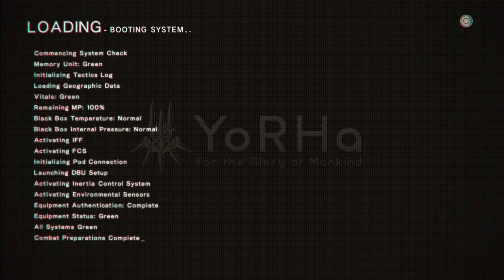Nier:Automata - (New game++) - Part 11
Nier:Automata Newgame++ gameplay series part 11, first time playing this game also have never played any other Nier games before.